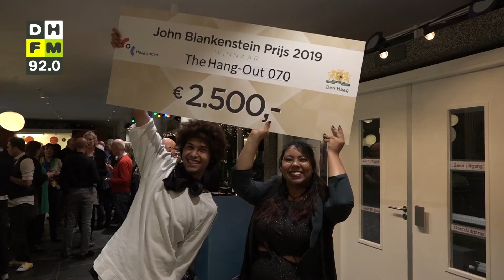The Hang-Out 070 wint John Blankensteinprijs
The Hang-Out 070 heeft dinsdagavond in Theater Dakota de John Blankensteinprijs in ontvangst mogen nemen. Het initiatief biedt een huiskamer waar jongeren samenkomen om te praten over seksualiteit, genderidentiteit, liefde en relaties. Daarnaast organiseren ze activiteiten voor LHBTQ- jongeren.